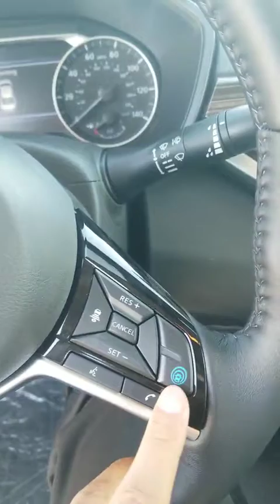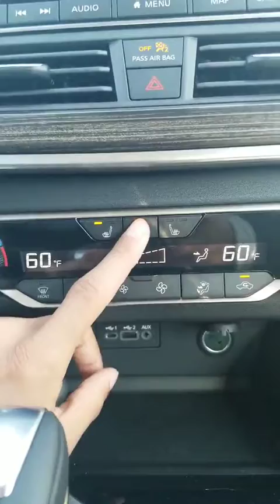2020 Nissan Altima at Jackie Cooper Nissan Tulsa, OK